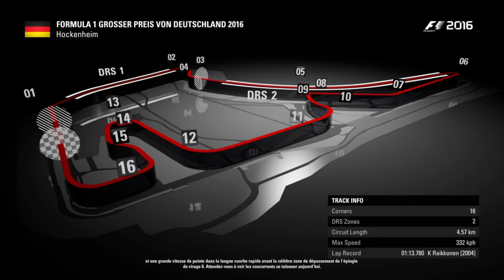F1 2016 Test PS4 fr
Test du nouveau jeu F1 2016 de codemasters

+Graphisme
+Gameplay au volant
+Carrière ultra complète
+sefety car, vrs, tour de formation

-voitures du début de saison (pré-saison)
-IA en ligne droite et tros agressive